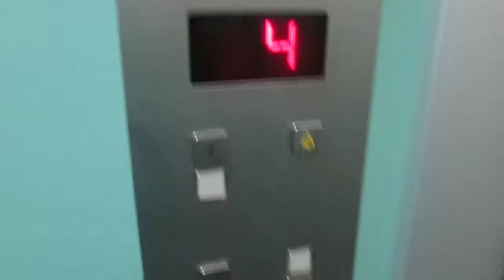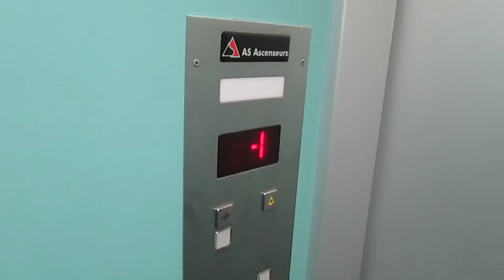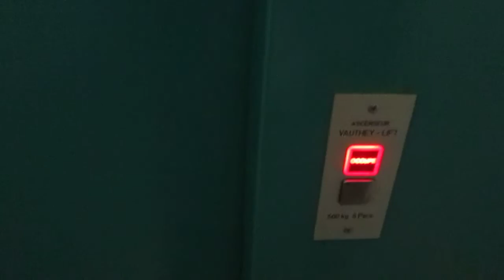Lift Vauthey-lift SA @ Place de la Concorde 9, Payerne Switzerland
Ecco di seguito le caratteristiche tecniche/Following technical informations:
-Marca/Brand: Vauthey-Lift SA
-Azionamento/Type: Elettrico, con macchina in basso/Bottom-Drive Traction
-Capacità/Capacity: 500 KG / 6 Pers.